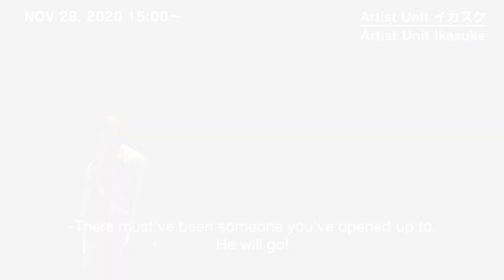Kansai Theater Festival 2020-Act Already!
Creator x Theater Company x Theater Festival providing a place for spectators to meetStarted in 2019 with the aim of discovering "talent" in "theatre".The 2nd Kansai Theater Festival was attended by 9 theater companies in Kansai and 2 theater companies from Tokyo.In addition, this is a special opportunity to connect the theater with customers / judges by holding a teaching seminar after the performance.One of the many highlights of the Kansai Theater Festival.